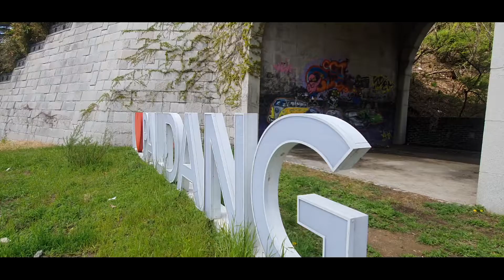카수은수 제작 카수은수 카수은수 나는 평범하게 살기 싫다! [취향저격] 오픈카는 나의 삶#드리프트는 나의꿈#그래피티는 나의 먹빵#어설픈 대중음악은 나의활력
나는 평범하게 살기 싫다 오픈카는 나의삶#드리프트는 나의꿈#그래피티는 나의 먹빵#어설픈 대중음악은 나의활력

평일 누구보다 일에 몰두하는 현대인, 분출구는 없을까?
먹빵? 섹스? 댄스?스포츠카?15년차이의 연애감정의 설레임?유튜브?취향저격?스피드? 드리프트?그래피티?오픈카(컨버터블)드라이브? 고속도로 오픈카 과속드라브이브?클럽음주?헌팅포차? 타인의 시선을 거부하는 유니크한 모션

컨버터블 하드탑을 닫고 평일엔 누구보다 일에 몰두하는 유니크한 디자이너의 주7일 영상 비디오-토탈100TV

오토바이 스포츠카 동호회 클럽 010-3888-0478